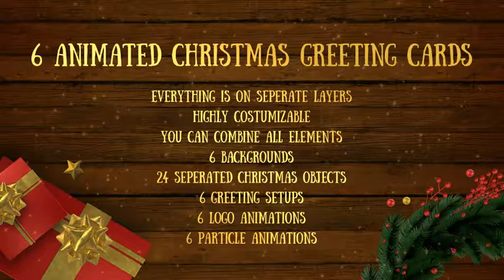6 Christmas Greeting Cards | VideoHive Templates | After Effects Project Files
A pack of 6 ready to use christmas cards for adobe after effects
Easy to use, just type in your greetings and render
You can also customize everything in this pack, if you like
All objects are on separate layers
24 christmas objects
6 logo animations
6 particle animations
6 backgrounds
Have fun! Vote if you like it!